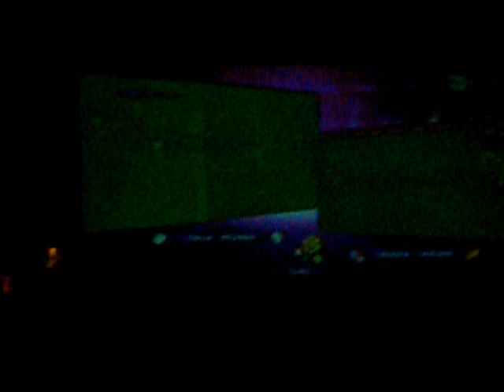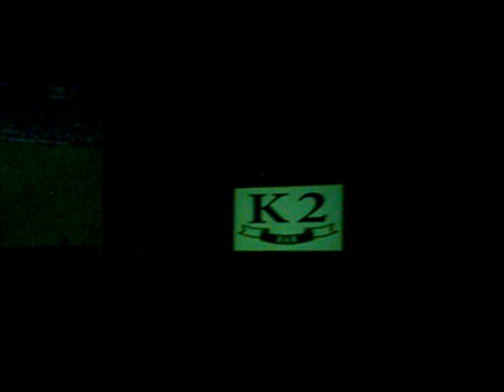EUROPEI 2012 - Gol di Mario Balotelli - Piazzetta G.Palatucci - 18-6-2012 Montella (AV)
Lo JuventusClub G.Scirea di Montella in occasione degli europei 2012 ripresenta le serate azzurre in maxischermo alla piazzetta Palatucci di Montella.
Un ringraziamento va a tutti gli sponsor che hanno aderito all'iniziativa ...